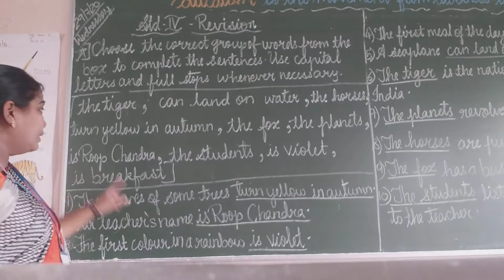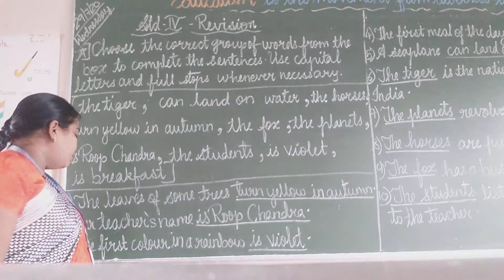Std 4 Grammar Revision part 7